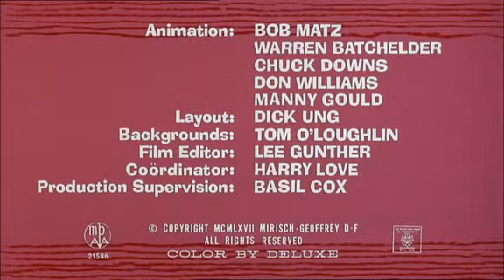La Pantera Rosa - Temporada 02 - Episodio 02 - La Mano Es Mas Roja Que El Ojo